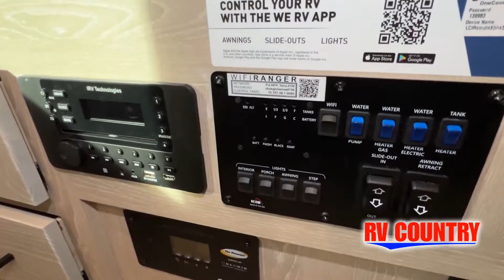Forest River-Flagstaff Micro Lite-25BRDS - by RV Country of Fresno CA, Mesa AZ, Fife WA, Mt. Vernon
Forest River-Flagstaff Micro Lite-25BRDS - by RV Country of Fresno CA, Mesa AZ, Fife WA, Mt. Vernon WA, Coburg OR, Laughlin NV
Forest River Flagstaff Micro Lite travel trailer 25BRDS highlights:

Double-Size Bunks
Murphy Bed
U-Shaped Dinette
Countertop Extension
Outdoor Kitchen

Load up your family of eight and head out to the campground of your choice with this Flagstaff Micro Lite travel trailer in tow! The kids will enjoy the double-size bunks so that they can invite their friends or cousins. This unit features a single slide with a U-shaped dinette so that you can gather around for family game night. Relax on the sofa and visit with friends before converting the sofa into a Murphy bed. Everyone will appreciate having a full bathroom with a skylight above the shower for some extra sunlight while getting ready. Spend time outdoors with a pull-out grill so that you can enjoy dinner under the stars.

For any camping trip, you will want a Flagstaff Micro Lite travel trailer! These models have a beautiful Slatewood interior with hardwood cabinet doors and drawer fronts. Along the exterior there is a fully aluminium frame, an enclosed underbelly, and a radius roof with interior vaulted ceilings which provides you with the most headroom. Plus, an outside shower, outside speakers, and power awning with LED lights give added convenience to the exterior.